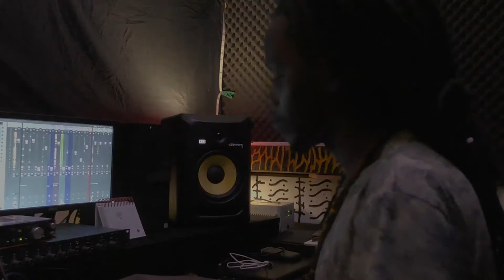Dub Sessions: Burning & Looting Dub | Ras Tinka Dub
A Tribute to Elder Nesta Marley.

Bob Marley

Graphics created using Blender 2.8